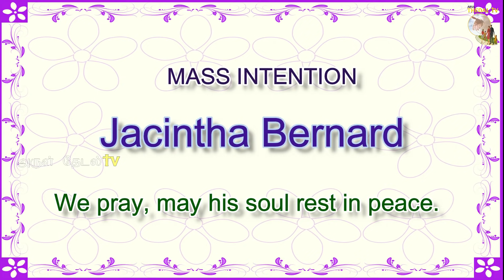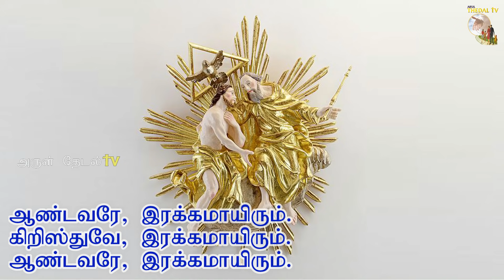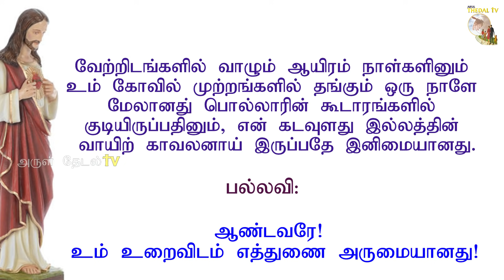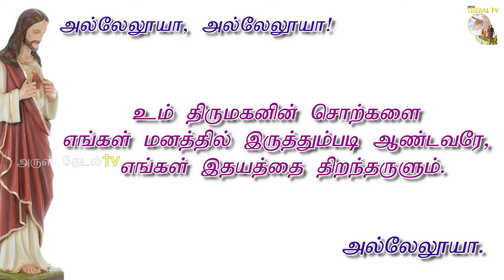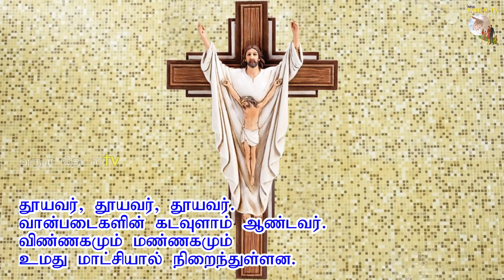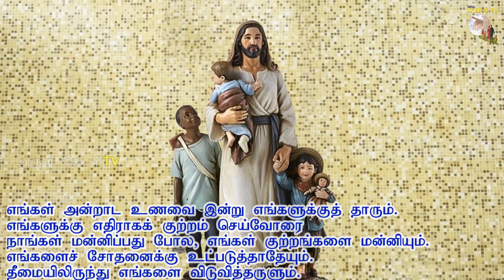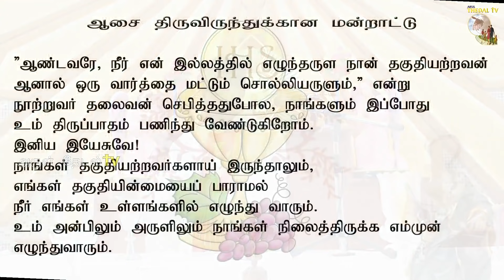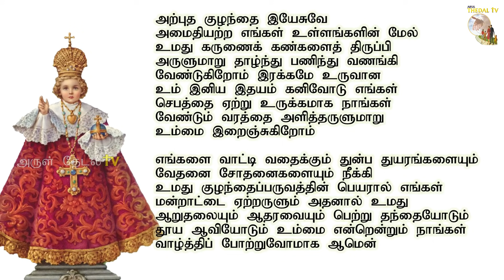29.07.2021|புனித மார்த்தா விழா|St Martha|இன்றைய திருப்பலி|catholic Tamil mass|Arul Thedal|Fr Manuvel